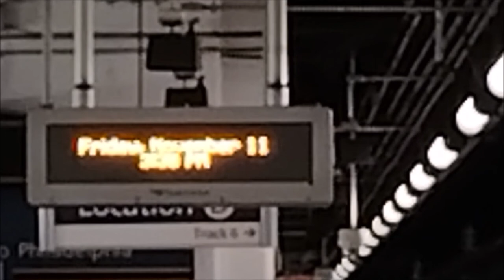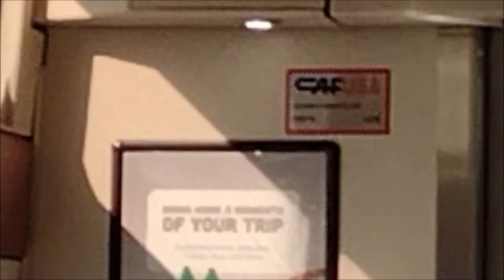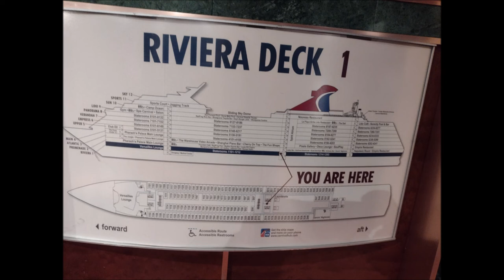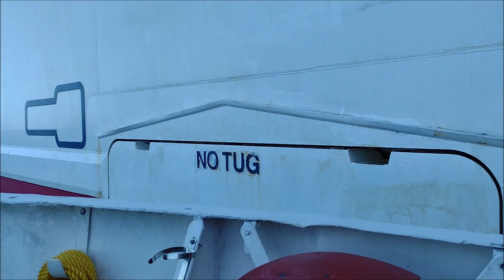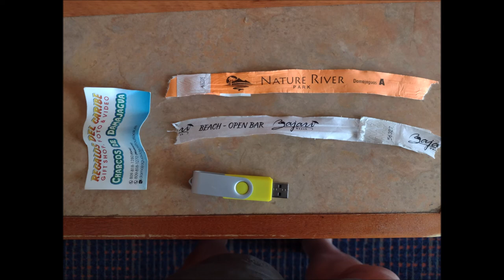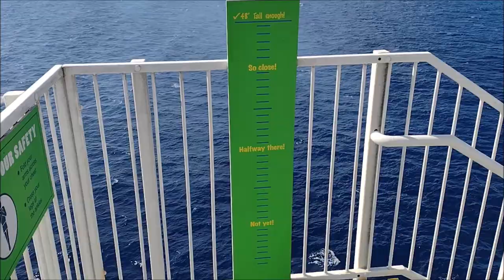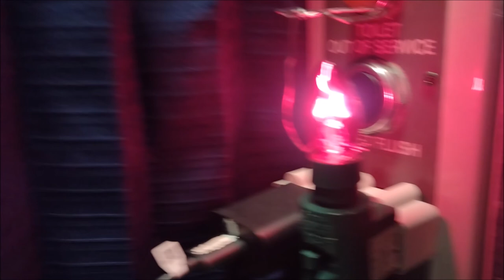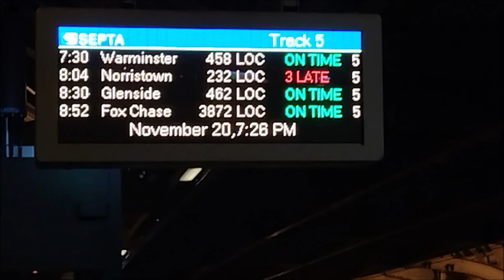2022 Amtrak-Cruise-Amtrak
Training from Jenkintown to Philly to Miami, then cruising to Princess Cay to Grand Turk to Dominican Republic to Miami, then training again to Philly to Jenkintown.  November 11-20, 2022.

And be sure to check out the video of swimming down the Damajagua waterfalls in the Dominican Republic